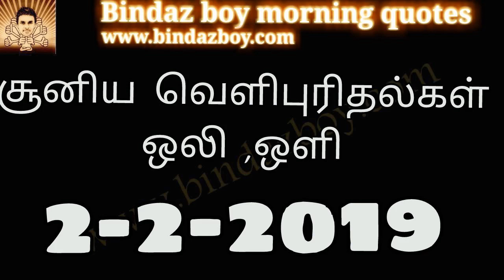Human body chakras |Cosmic space |bindazboy|Tamil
Human body chakras
Tamil